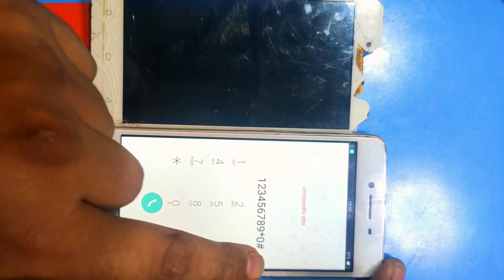oppo A37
display change of oppo a37 this is embling the phone

note :-
 first of all remove the battery clip
 then remove the all clips from the motherboard
 finally remove the touch screen clip and display clip
slightly pull up the battery and don't open it with twiser because battery terminal shorts by the twiser